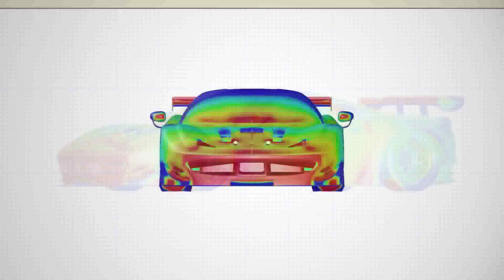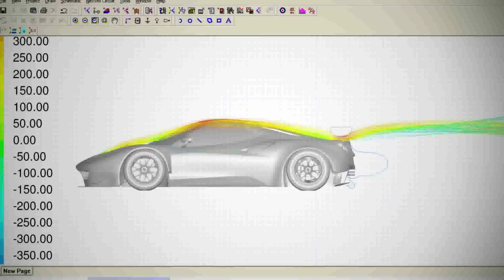Driving Innovation with Ferrari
ANSYS prides itself in partnering with best-in-class organizations like Ferrari to demonstrate the value of simulation in competitive industries. Whether an organization races cars or builds wind turbines, the fast-paced global market demands nothing short of excellence; and that is where the unparalleled breadth and depth of the ANSYS multiphysics portfolio translates into successful products.